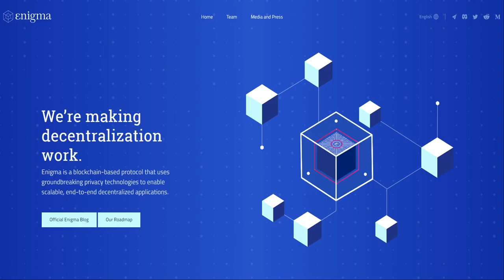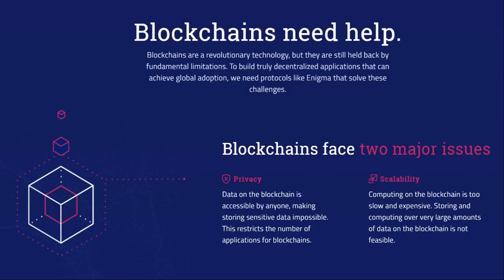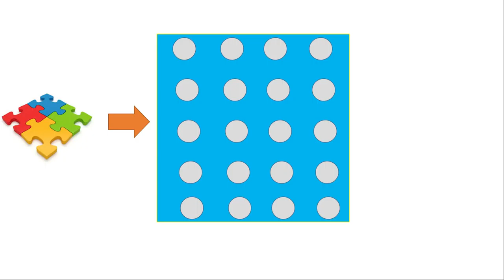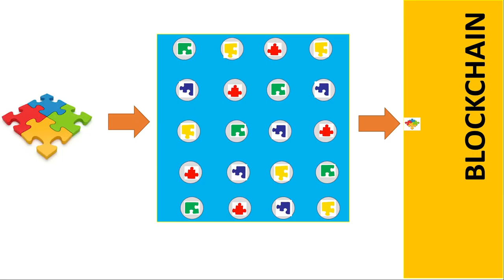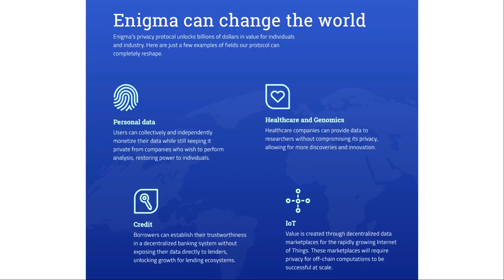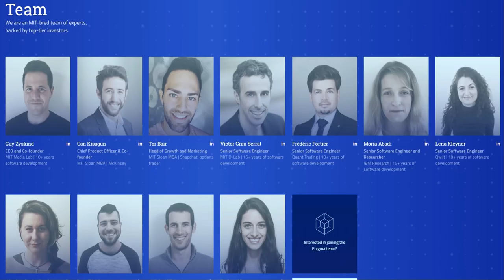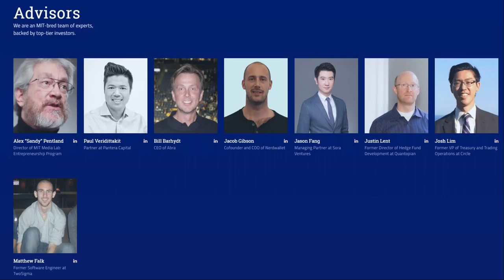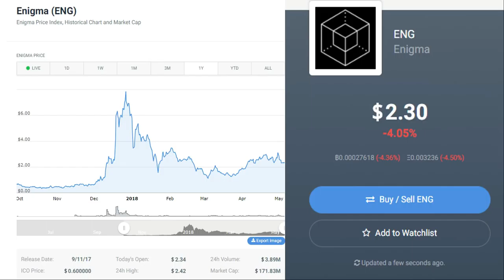Enigma (ENG) Token Review! (2018)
Enigma is offering a solution of scalability and privacy for all traditional blockchain platforms! In addition, they have launched their first working Dapp-- Catalyst, which is a game changer in itself.

To find out what Enigma (ENG token) project is all about, keep watching this video!